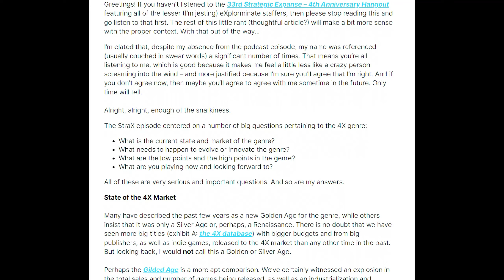The Top 4X Games of 2024(X) - Our List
Consider purchasing relevant games from our Nexus storefront

Do you like 4X strategy games? Well, you're in luck. 2024(X) promises to be one of the best years for 4X in an age of rennassaince for the genre.

Consider buying us a coffee for our hard work. It would mean a lot to us